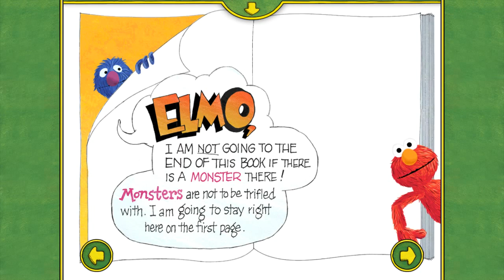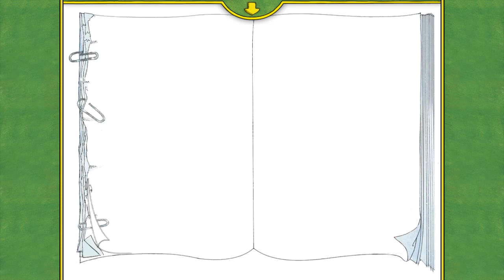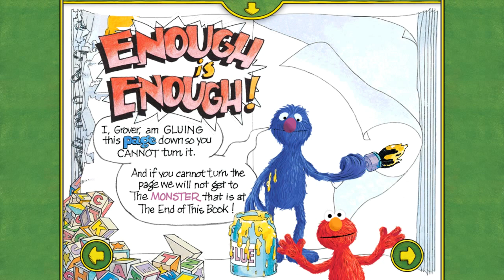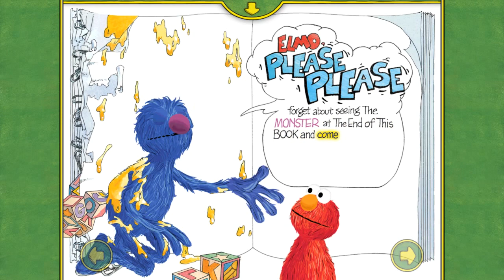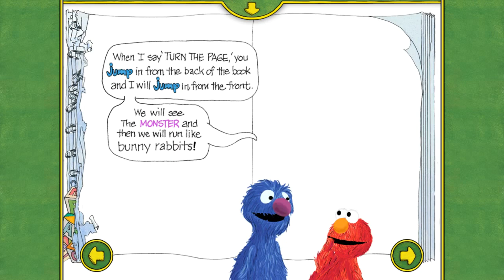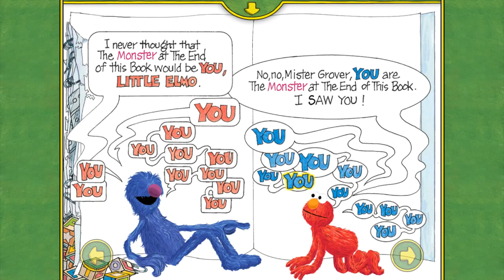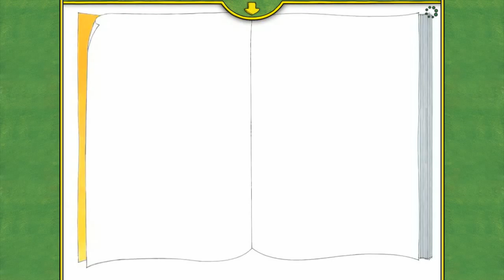Asher Boys play and read Sesame Street: Another Monster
The Asher Boys play, read and review Sesame Street: Another Monster at the End of this Book from Amazon Underground. It's basically a short paper book that's been animated. Not a lot of interactive points, but fun for preschool and kindergarten students. Older kids not so much.